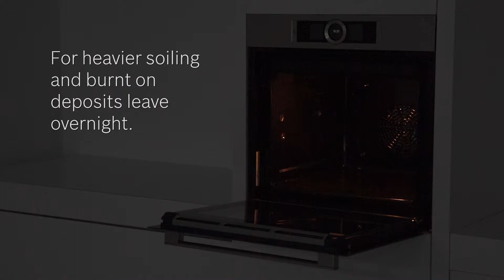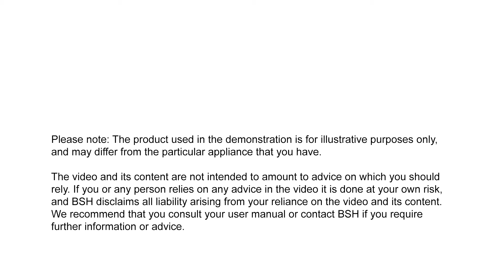How Do I Clean My Oven - Cleaning & Care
Do you want your Bosch oven to be as clean as the day you bought it? Learn how to clean your oven periodically in these simple steps!

For the best maintenance, the oven should be cleaned periodically.

Products featured:
Cleaning gel - 00311859
Cleaning gel spray - 00311860